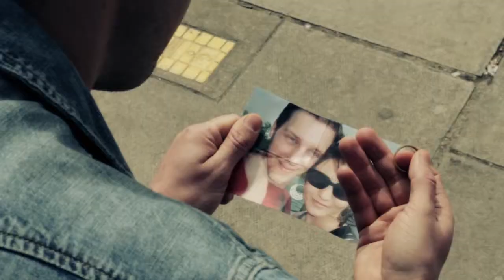Time to Run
CAST
Richard Carroll
Tessa Longbottom
Lucy Fazey

Written, directed and filmed by
Shaun Morton